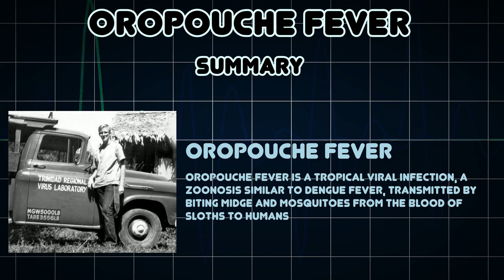Oropouche fever (Medical Condition)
Symptoms, risk factors and treatments of Oropouche fever (Medical Condition)

Oropouche fever is a tropical viral infection, a zoonosis similar to dengue fever, transmitted by biting midge and mosquitoes from the blood of sloths to humans